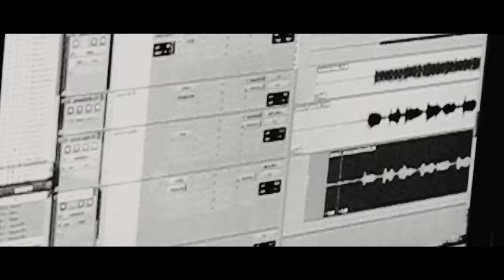Hevenshe - Trying Not To Feel and These Days (Studio Documentary)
The making of “Trying Not To Feel” and “These Days” by Hevenshe, produced by Wayne Connolly at Hercules St Studios, Sydney.

Documentary shot and edited by Billy Zammit.

0:00 - 1:52 The Making of ‘Trying Not To Feel’
1:53 - 4:07 The Making of ‘These Days’